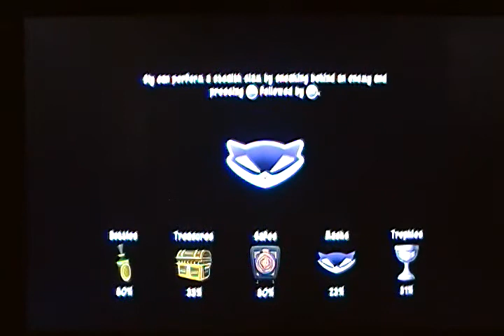Sly 4 Thieves In Time: Spy on the Black Knight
Wonder why there are 3 different hacks